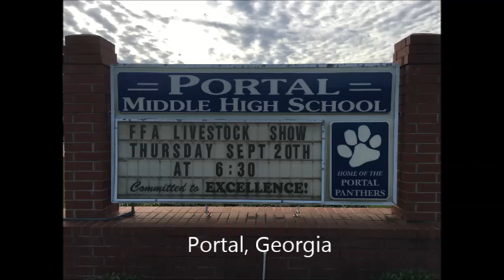Portal Middle High School National POWERADE Powers High School Athletic Programs Video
Portal Middle High School was one of only 50 national winners of the Coca Cola Company’s POWERADE Powers Up High School Athletic Programs. PMHS received $10,000 for their school’s athletic programs.

“We are very excited to have a national winner from our community,” said Phillip Story, manager of the Statesboro Coca-Cola Sales Center. Phillip Story and Patrick Griffin, the On Premise Area Manager for Coca-Cola Bottling Company United, will present a $10,000 check to PMHS administrators and athletes on Friday, Feb. 15, at 11 a.m. at the school.

The POWERADE contest asked student athletes and their supporters to submit videos and essays demonstrating their schools’ athletic needs. Contest entries were judged based on school need, creativity, and quality of submission. This was a national contest open to all high schools across the country.  There were 50 grand prize winners winning $10,000 each and 200 secondary prize winners winning $2,000 each.

Coca-Cola Bottling Company United is an independently owned company out of Birmingham, Alabama, and is the third largest coke bottler in the U.S.   “This program is extremely important for POWERADE,” said Julie Siwemuke, senior brand manager, POWERADE. “We want to use our platform to power teens and the things that are important to them. Last year was a fantastic start and this year is going to be better! We are in awe of high school athletes and through the Power Your School program, POWERADE is committed in helping them on their journeys.”

Coca-Cola Bottling Company UNITED, founded in 1902 and headquartered in Birmingham, Alabama, is the second largest privately held Coca-Cola bottler in North America and the third largest bottler of Coca-Cola products in the United States.